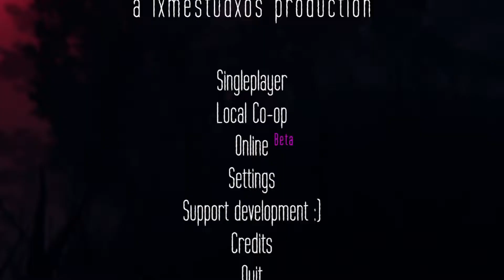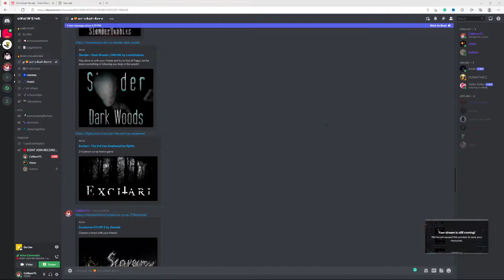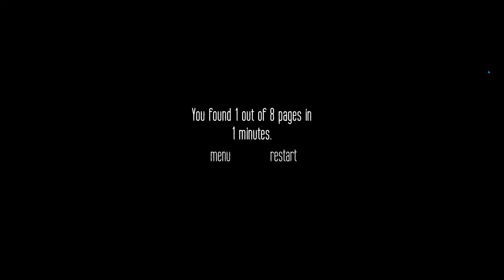IDIOTS PLAY SLENDERMAN! | Slender Dark Woods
Idiots play slender man! I and some friends decided to play Slender Dark Woods ad it's just too funny. I'm running out of scary games to play so please join my Discord so you can recommend me games to play. if you are reading this sub to my friend's channel! Certified dead channel owner🏅